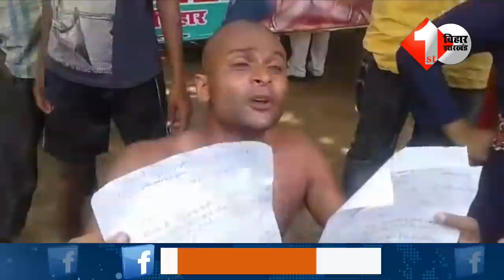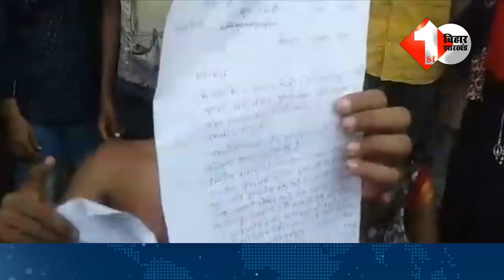शराब माफिया ने जीना मुहाल किया तो परिवार के साथ बड़ा कदम उठाने के लिए पहुंचा JDU दफ्तर!भारी बवाल